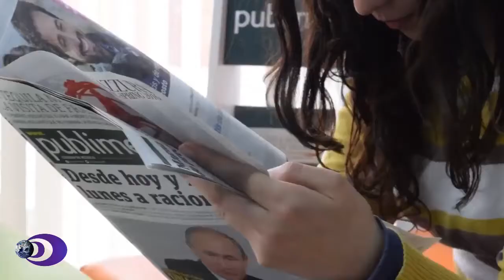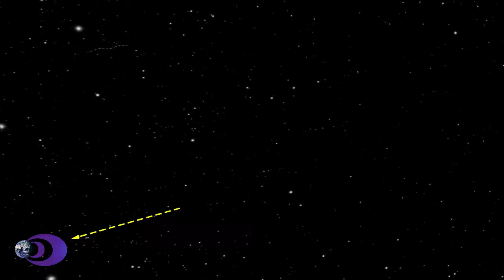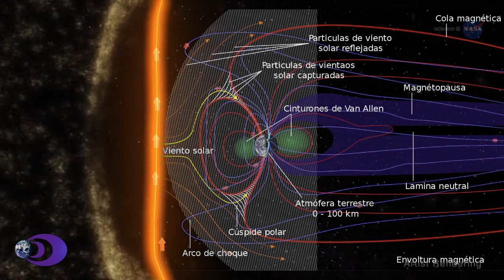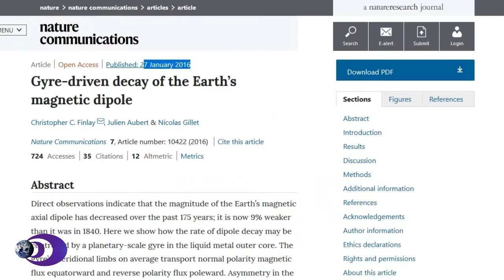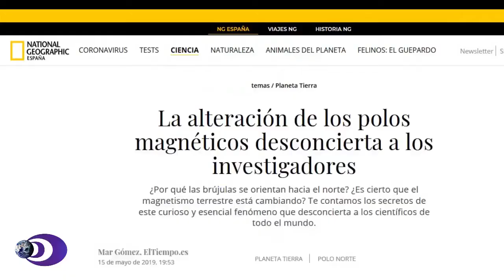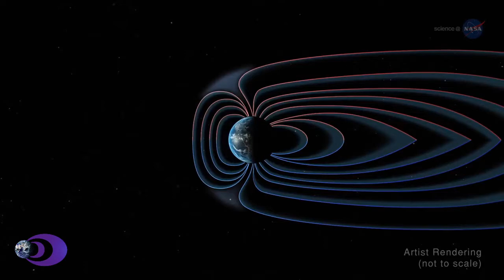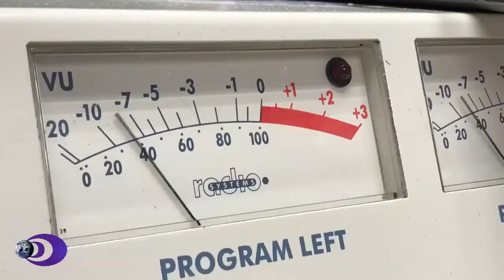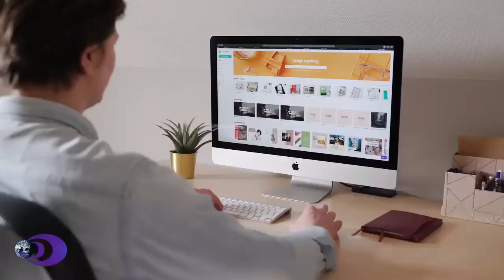ANOMALIA en MAGNETOSFERA o INVERSION de POLOS magnéticos (reflexion)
El pasado 9 de abril nuestro planeta sufrió una impactante anomalía del campo magnético.
¿Se trata de un evento sin precedentes? ¿Podría ser una evidencia de la inversión de los polos magnéticos? ¿Qué consecuencias tiene sobre las personas y el resto de seres vivos? ¿Qué consecuencias tiene sobre nuestro planeta y nuestra sociedad?

La anomalía analizada queda recogida en la web de la iNTEGRATED SPACE WEATHER ANALYSIS SYSTEM (iSWA)

Bienvenido/a a La Magnetosfera.

Deja tus comentarios y comparte.

Créditos de imágenes de dominio público o con Licencia Atribución de Creative Commons (reutilización permitida):